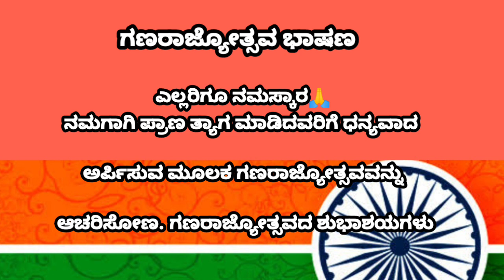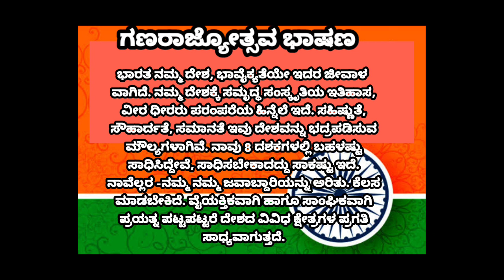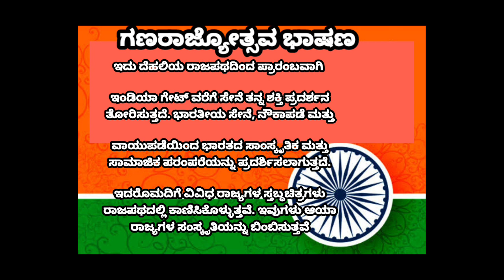ಗಣರಾಜ್ಯೋತ್ಸವದ ಮಹತ್ವ ಕುರಿತು ತಿಳಿಸುವ ಭಾಷಣ| ಗಣರಾಜ್ಯೋತ್ಸವ ಭಾಷಣ